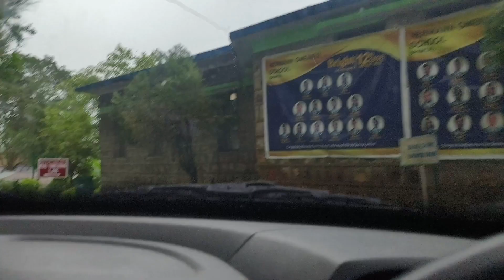ये क्या हो गया दिन में 1 बजे,, इतना अंधेरा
hello friends welcome back to my new vlog
so guys aaj hamne lunch Kiya tho uske baad mousam bigadne laga or dekhte hi dekhte din mai 1 baje hi andera cha gya or tufaan chalne laga bahut tej or fir barish start tho bahut darawna mousam ho gya tha dekhe video or like and subscribe kiyiye Rajveer vlog ko

social information

Instagram divyanshu bohara
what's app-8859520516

your query

Rajveer vlog vlog bhimtal nainital Uttarakhand
rain rainsound thunder thunderstorm Monday